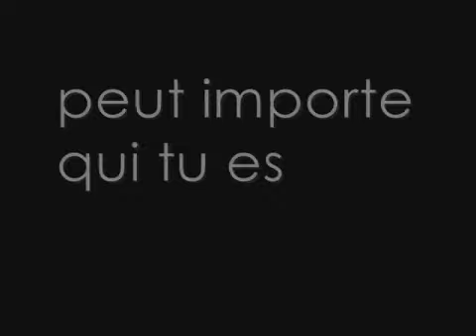c la vie !!(H.M).FLV